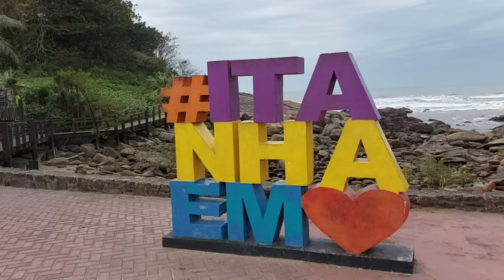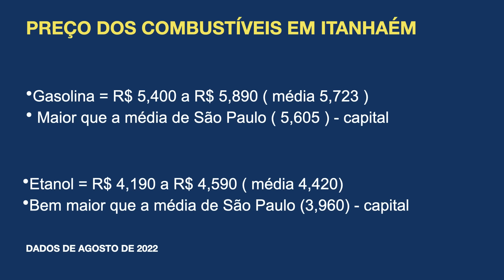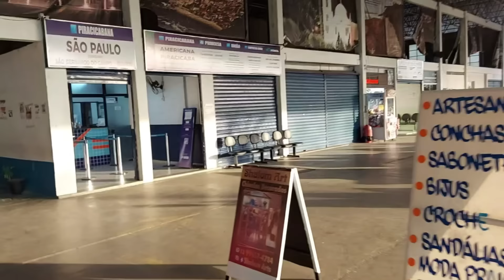MORAR EM ITANHAÉM NO LITORAL DE SÃO PAULO.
Morar na praia é o sonho da maioria das pessoas.

Mas há cidades de praias ótimas para passear mas poucos boas para viver.

Neste video eu falo sobre a cidade de  Itanhaém no litoral sul de São Paulo . Os pontos fortes e fracos para se viver lá.

Prefeitura = Assistência social

Segurança em Itanhaém
Como chegar em Itanhaém
Custo de vida de alimentação em Itanhaém
Custo dos combustíveis em Itanhaém
Saúde em Itanhaém
Entretenimento em Itanhaém
Trabalho em Itanhaém
Educação em Itanhaém
Moradia em Itanhaém
Clima em Itanhaém
Onde se hospedar em Itanhaém
Ações sociais em Itanhaém
O que fazer em  Itanhaém
Dicas sobre  Itanhaém

Enfim, um resumo sobre a cidade.